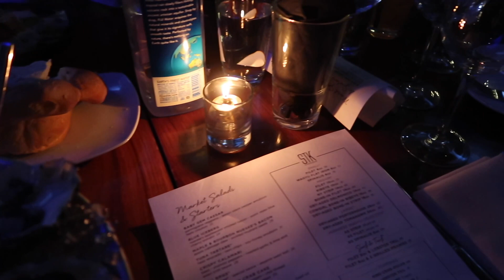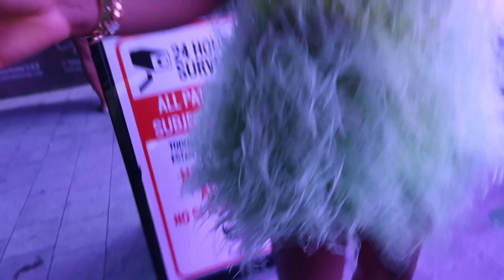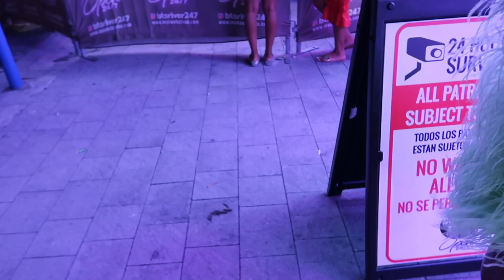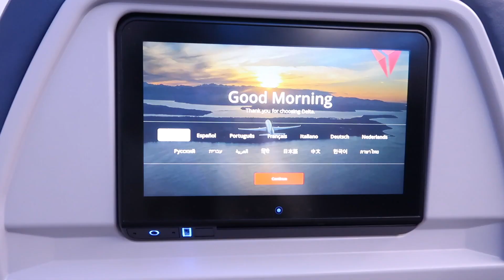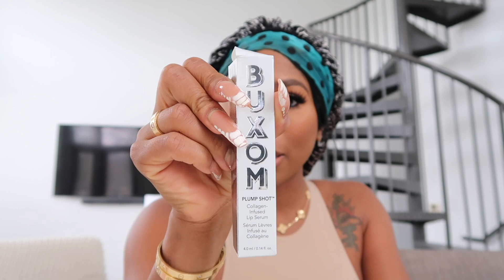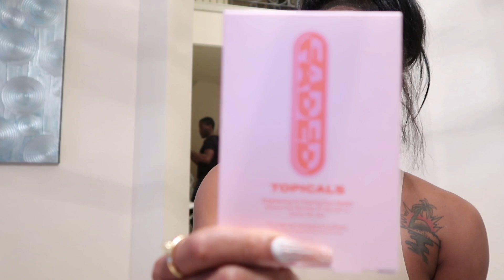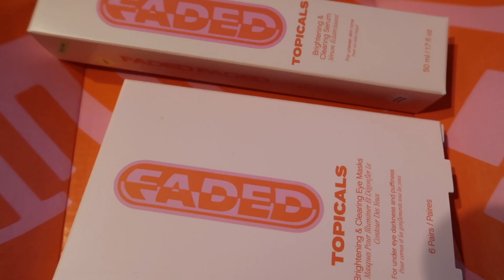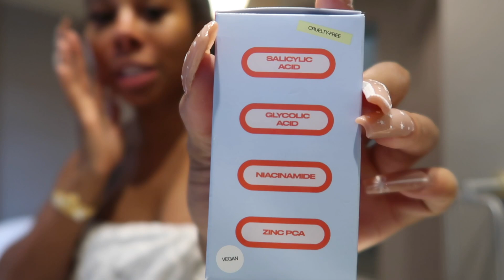Weekly Vlog| MIAMI ART BASEL| HOUSTON RESTAURANTS| TRYING OUT MICRO-LINKS IN ATL| SKIN CARE ROUTINE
THREE cities in one week, your girl has been on go! Miami, Houston, Atl!
you know the vibes, we eat well, dress bomb and live it up every single time my loves